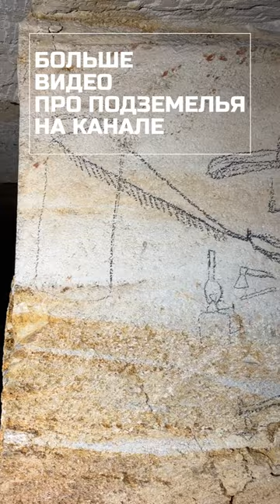Рисунок Шахтера и пилы в катакомбах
Рисунок Шахтера и пилы - как они себя видели во время работы